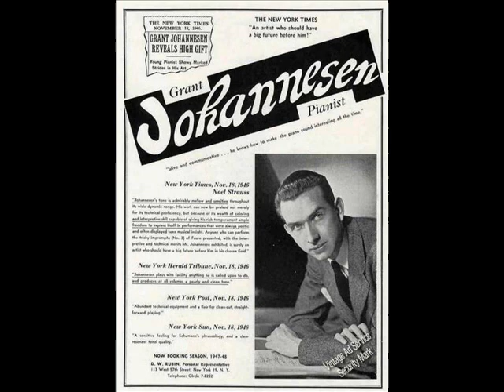Grant Johannesen & David Dubal, 11/26/82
One in a series of radio programs titled "For the Love of Music," hosted by David Dubal on WNCN-FM, New York. Guest is pianist Grant Johannesen. This program was originally broadcast on November 26, 1982.  Musical works discussed include:

Mozart: Fantasia in C minor, K. 396
Casadesus: Trois berceuses, Op. 8
Chabrier:  5 Morceaux: No. 2. Ballabile
Chopin: Variations brillantes, Op. 12

David Dubal can be contacted at daviddubalsociety [at] gmail

A book titled ‘Selected Paintings and Drawings of David Dubal’ is available for sale at Amazon:

To access David Dubal's Wikipedia page, please click on the

Recordings of piano performances by David Dubal and Stanley Waldoff, released on the ArkivCD label, can be purchased from ArkivMusic at:

David Dubal hosts "The Piano Matters," a program devoted to piano music, which can be heard at wwfm.org on Wednesdays at 10 PM and Sundays at noon. Archived programs of "The Piano Matters" are accessible as webcasts at:

For more information on WNCN-FM and photographs of its staff, please visit the WNCN-FM